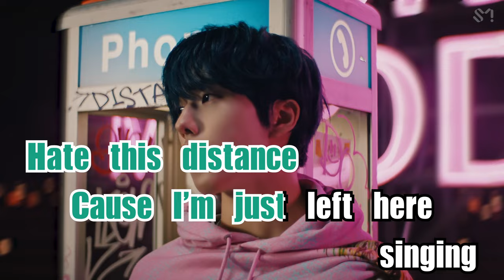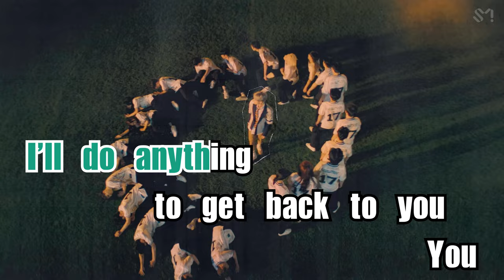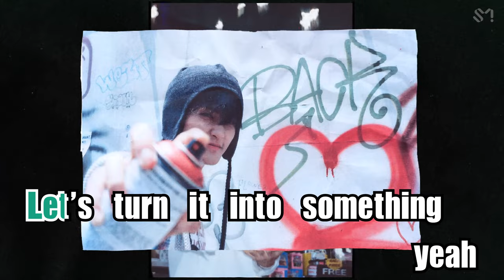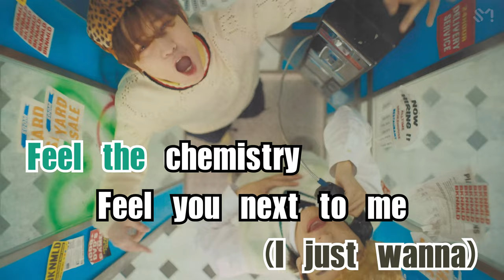【カラオケ】NCT DREAM - Broken Melodies